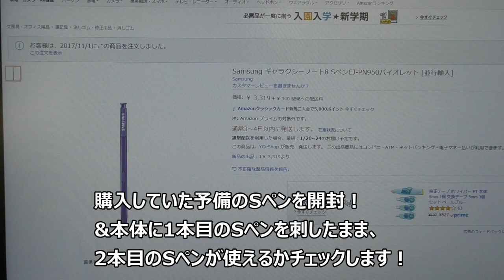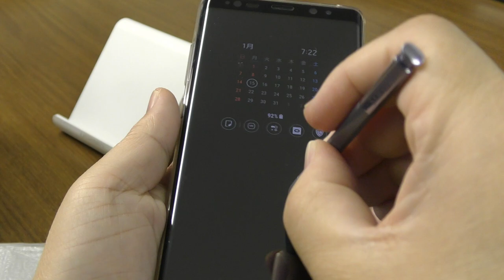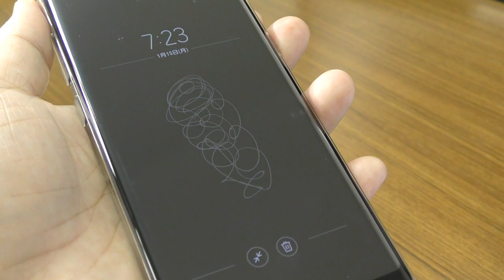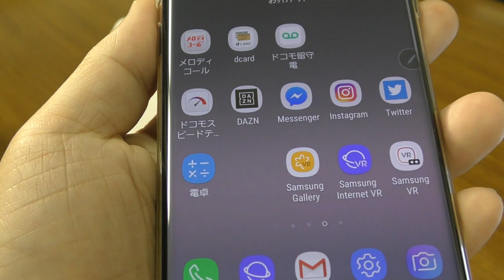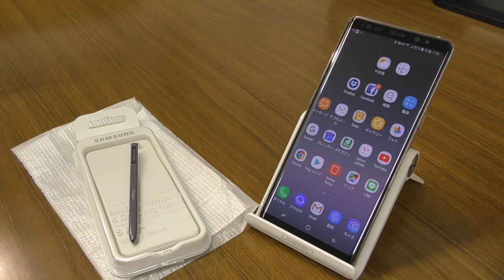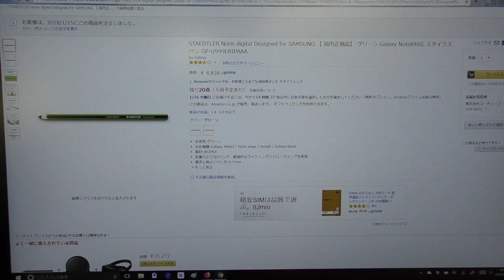Galaxy Note 8 のSペン、2本以上使えるようにする設定方法方！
Galaxy Note 8 の素敵な相棒Spenの予備？を購入していたので開封しました。
果たして、本体にSペンを残したまま予備のSペンを使うことはできるのか！？？

Sペンを複数利用する際の設定方法を確認します！

ブログ記事→「Galaxy Note 8 は、本当にノートとして使えるのか？～その４“予備のSペンを購入”編」

Samsung サムスン Galaxy Note 8 SM-N950 (N950FD) 64GB 6.3" 日本語対応 SIM フリー 並行輸入品 (Black ブラック )　￥ 105,400

↓今回開封した純正Sペン
Samsung ギャラクシーノート8 SペンEJ-PN950バイオレット [並行輸入]　￥ 3,319 + ¥ 340 関東への配送料

↓次回開封予定のSペン
STAEDTLER Noris digital Designed for SAMSUNG 【 国内正規品】 グリーン Galaxy Note8対応 スタイラスペン GP-U999ERIPAAA　￥ 4,838

Samsung x Staedtler Noris Digital Pen（GP-U999ERIPAAB）Galaxy Tab S3対応 S-Pen 並行輸入品　￥ 3,680

Beyeah Samsung Galaxy Note8 ケース ソフトケース TPU 超薄 透明 クリア ケース 保護ケース カバー スマホ ケース クリスタルケース　￥ 680

Galaxy Note 8 ガラスフィルム Arbalest Samsung Galaxy Note 8 フィルム 液晶保護 強化ガラス 3Dラウンドエッジ加工 高感度 高透過率 硬度9H 気泡レス 防指紋 耐衝撃 自己吸着 ギャラクシーノート8 対応 (ブラック)　￥ 1,299

Galaxy Note8用 Clear View Standing Cover【Galaxy純正 国内正規品】ブルー EF-ZN950CNEGJP　￥ 5,861

Galaxy Note 8 バッテリー内蔵ケース 5500mAh Wofalo 大容量 急速充電 全保護モバイルバッテリーケース 同期機能付き
「ZQRMA8C3」※有効期限2018年1月末迄